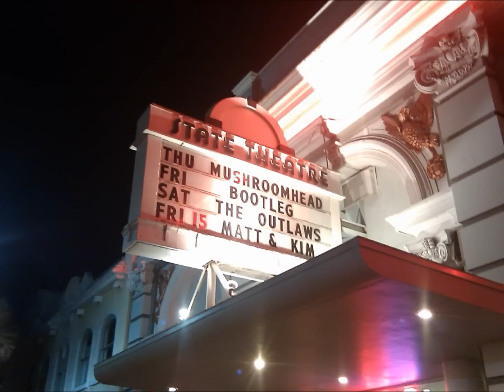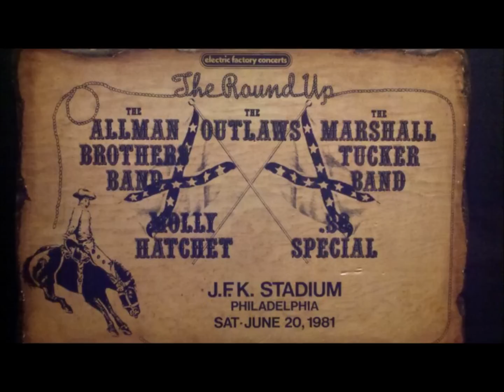Henry Paul Band - Foolin'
The third song off of the Henry Paul Band's debut album, the classic "Grey Ghost."  This is probably my favorite song on the album, so I made a video montage so I could post the song on here.